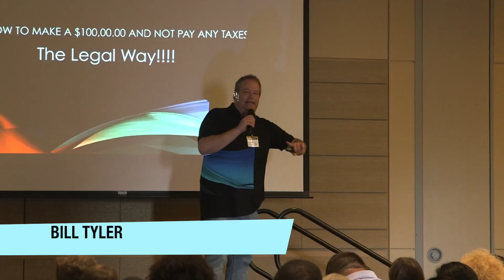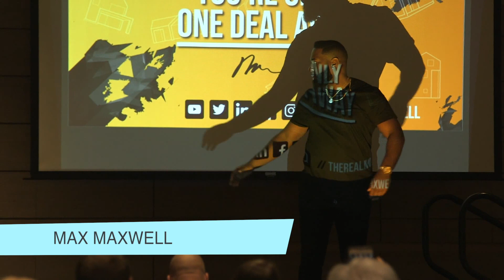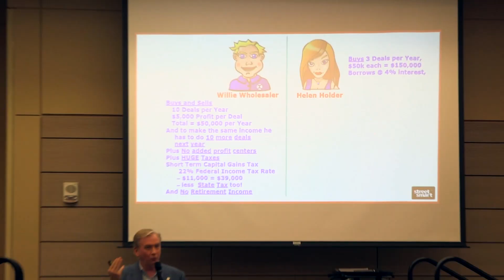2020 National Real Estate Investor Conference Expo Commercial Video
Annual 2020 National Real Estate Investor Conference & Expo held in West Palm Beach, FL with our club partner Palm Beach REIA. Speakers: Max Maxwell, Ben Mallah and so many more came to educate / teach, and talk to our group of 500 Real Estate Investors, New & Experienced. Make sure you make it out to our Event Next Year, Held every January in West Palm Beach, FL. The National REIC hosts the annual event, we provide member benefits to Real Estate Investor Clubs across America. - ANY REAL ESTATE INVESTOR INTERESTED IN THE LEAD SOFTWARE TALKED ABOUT AT THE EVENT, HERE IS YOUR 30 DAY FREE TRIAL (National REIC is owned and Operated by: John Zwirzina & Jeff Green)

Topics:
Real Estate Investing, Wholesaling, Fix and Flip, Rehabs, Getting Started In Real Estate, How To Get Started In Real Estate, Everything Real Estate.